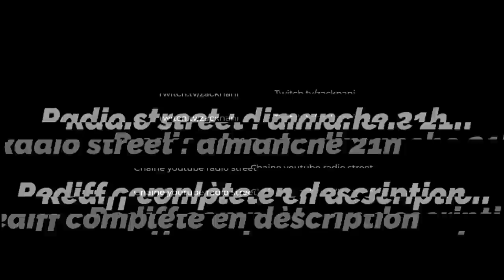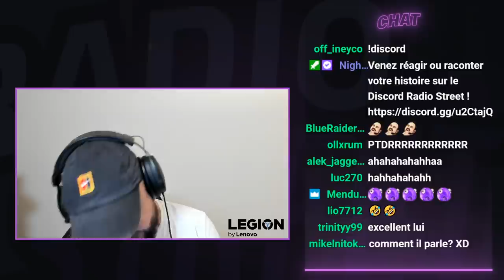Best Of Radio Street #16 : L'histoire monstrueuse de Lams !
-20% avec le code ZACKNANI sur tous les produits Legion by Lenovo